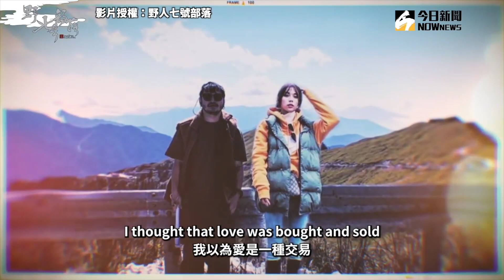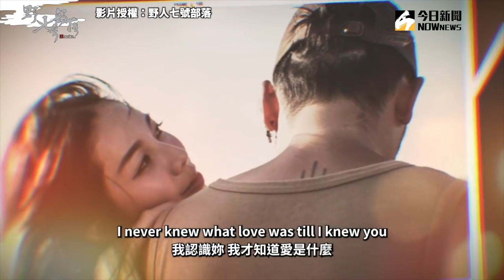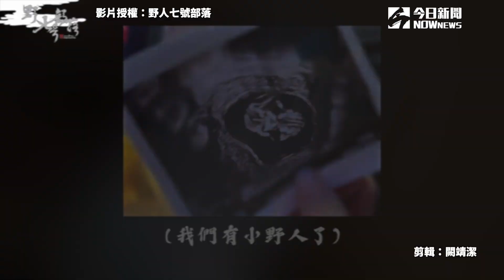KID宣布老婆懷孕「升格當爸」寶寶心跳聲曝光 網：期待小野人到來！｜小編特搜｜NOWnews